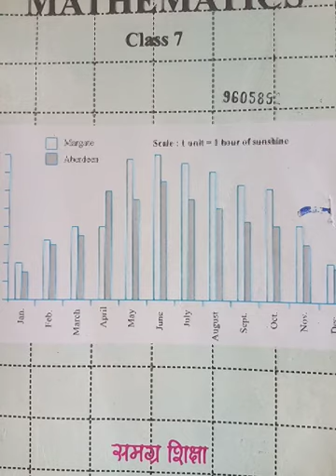7 class maths exercise 2 6 part 2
7 class maths exercise 2 6 part 2
Chapter 2 Fraction and Decimal